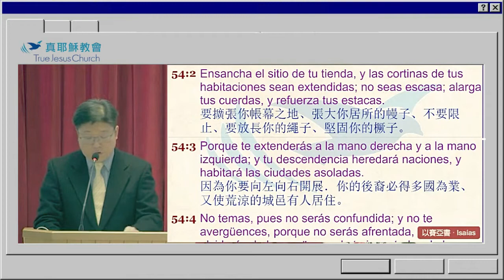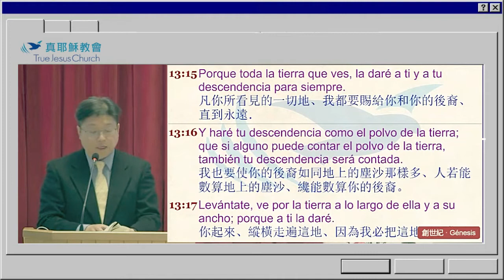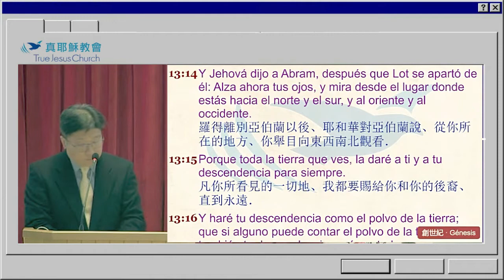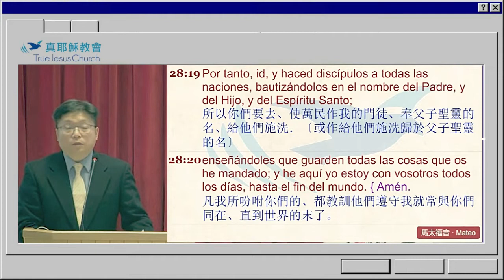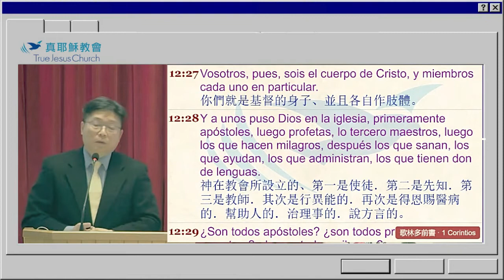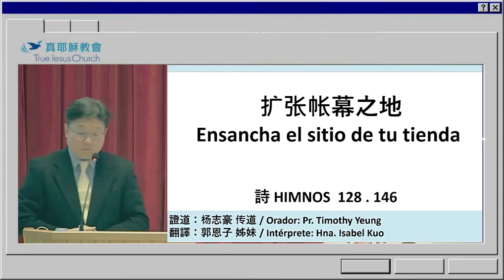擴張帳幕之地（一）～楊誌豪傳道